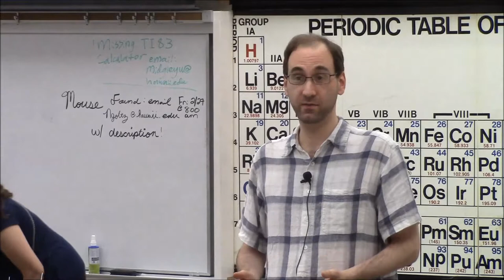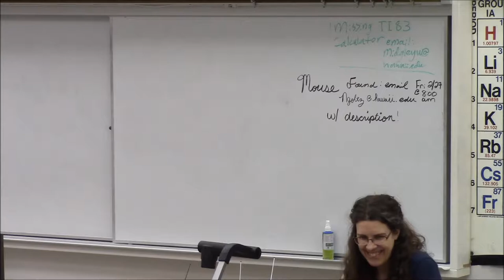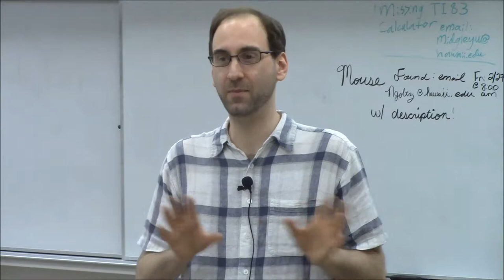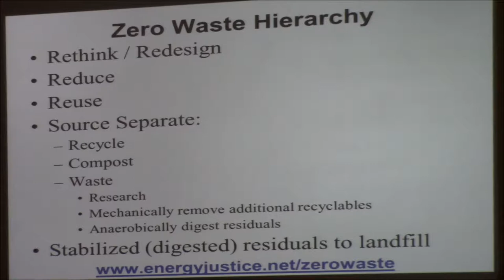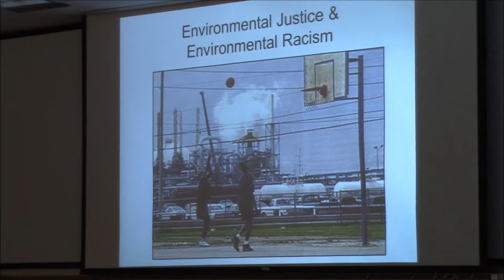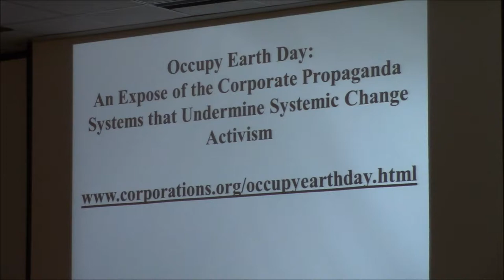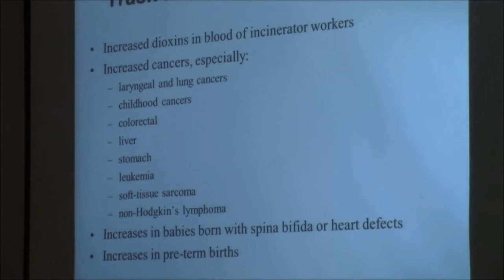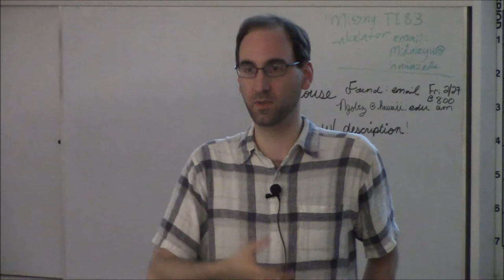Mike Ewall of Energy Justice Network Talks About Incineration Feb 27, 2015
Mike Ewall of Energy Justice Network speaking about the negative consequences of incineration and how his environmental activism evolved.